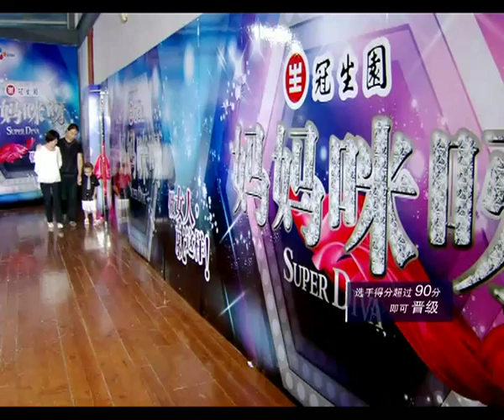Super Diva《妈妈咪呀》第一季第三期：李智华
在韩国曾创全国收视奇迹的王牌节目《Super Diva》（主妇歌谣）登陆中国。由新娱乐联手韩国CJ E&M共同打造大型歌唱真人秀节目《妈妈咪呀》启动，誓要点燃中国"绝望主妇"们的华丽逆袭。让许多年少时有过歌星梦，却因为成家而搁浅的主妇们在节目中一展歌喉，绽放惊人魅力。